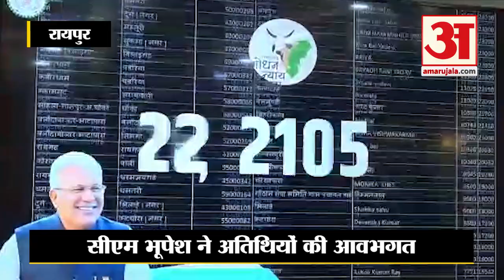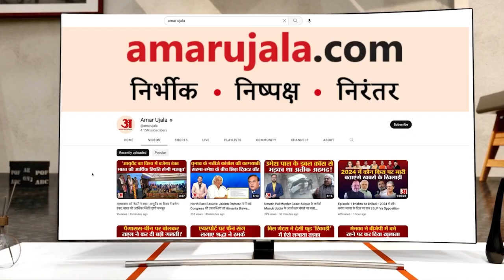Raipur News: CM आवास पर CM Baghel ने की अतिथियों की आवभगत, जाना कुशलक्षेम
मुख्यमंत्री भूपेश ने आज अपने निवास में बिलासपुर संभाग के अतिथियों को दोपहर भोज पर आमंत्रित कर उनकी आवभगत की। उनका कुशलक्षेम पूछा। भेट-मुलाकात के दौरान मुख्यमंत्री ने इन अतिथियों के यहां भोजन किया था।